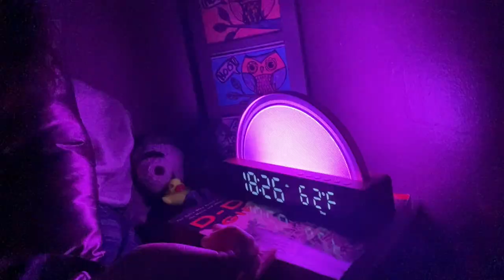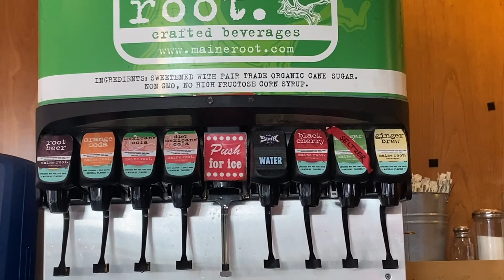i'm the grandpa | (the “sick” vlog lol)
This one is a doozy! I unexpectedly got a very, very bad illness that kicked my butt right before a big performance! Find out how I nurse myself back to health, dealt with the sickness as a musician, and play my part as...THE GRANDPA!!

0:00 - musician bingo anyone?
0:30 - we're playing peter and the wolf!
2:38 - i have fallen ill
3:51 - cancelling (almost) everything
5:26 - finally getting out of bed & cleaning
7:12 - the day i had noodles in bed
8:08 - attempting a rehearsal
10:35 - at least I can get my favorite lunch
12:35 - health update
13:35 - bathroom chat (& get ready with me)
15:43 - practice montage vs. performance!!
17:08 - DEEZ NOTES
18:42 - it's concert day!!
20:26 - arrival & warm up
21:39 - GRANDPA PERFORMS
23:19 - this video is FINALLY ENDING